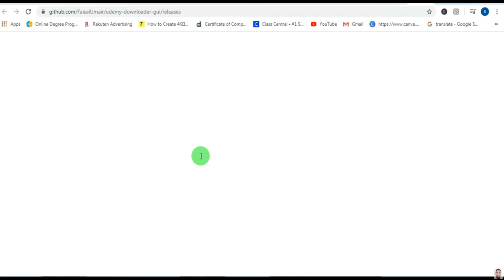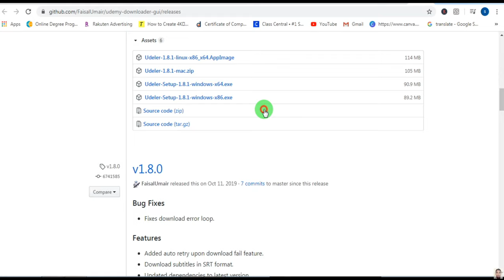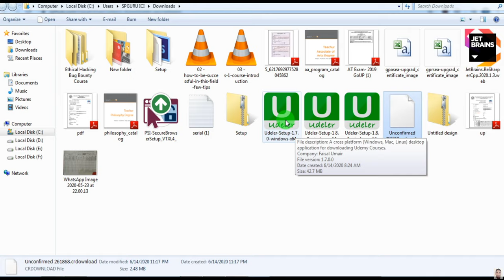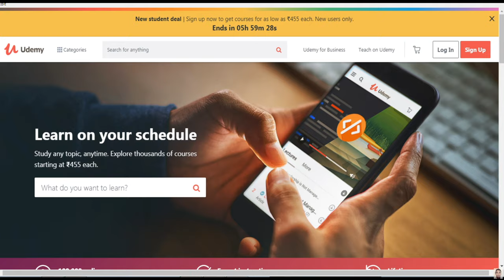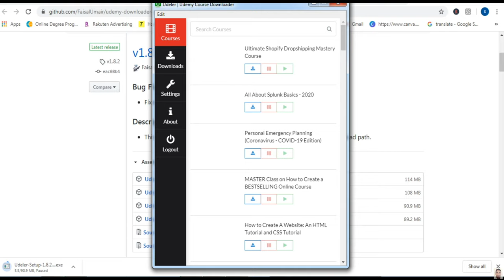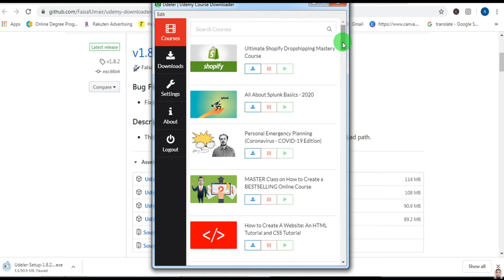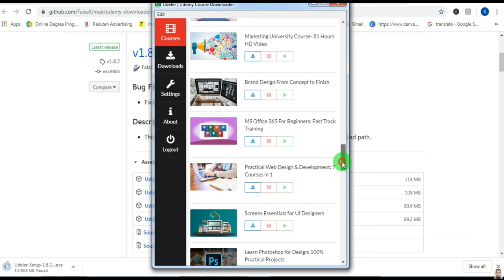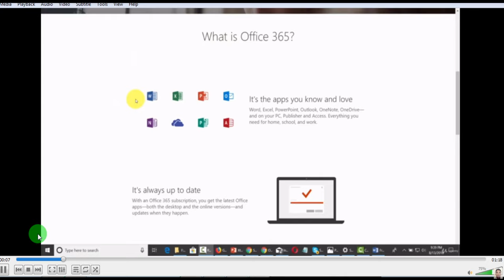How to Download 100% free Udemy All Courses legal method in Hindi udemy paid courses for free 2020